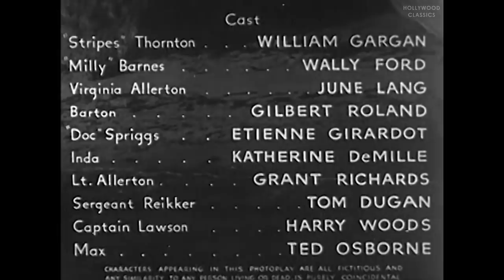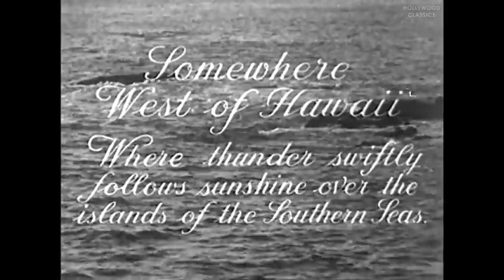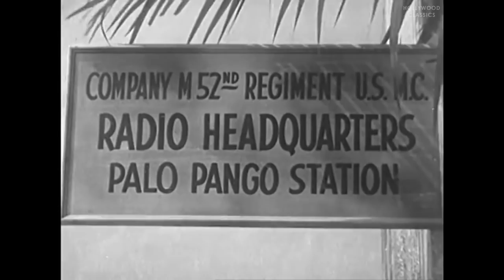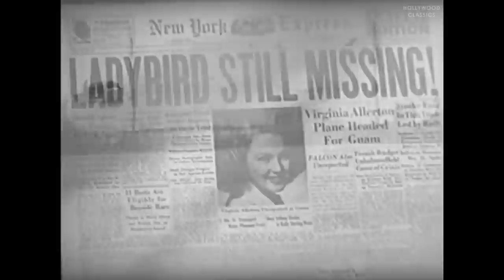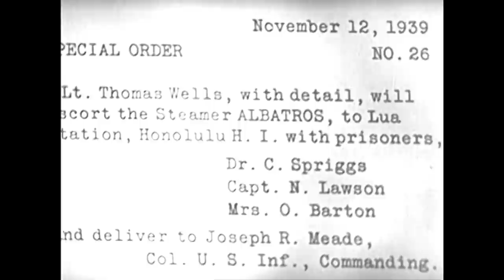Isle of Destiny (1940) | Adventure | William Gargan, Wallace Ford, June Lang | Elmer Clifton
Watch the 1940 Hollywood classic movie, Isle of Destiny.

Society glamour girl/aviatrix Virginia Allerton decides to alter her around-the-world flight by stopping off on the Pacific isle of Palo Pango where her brother, Lieutenant Allerton is stationed with a detachment of U.S. Marines, including "Stripes" Thornton and "Milly" Barnes. Local smuggler Barton baits her into a trap using her plane for his gun-smuggling racket and she ends up wrecked on another island. Thornton, as a stowaway on Barton's gun-smuggling plane, and Barnes, by water in a stolen speed boat, rush to her rescue. Inda, the jealous native wife of Barton, with a penchant for dispatching people with poison darts from a blow gun, does her best to do the same for Virginia.

Movie Name: Isle of Destiny
Stars: William Gargan, Wallace Ford, June Lang
Director: Elmer Clifton